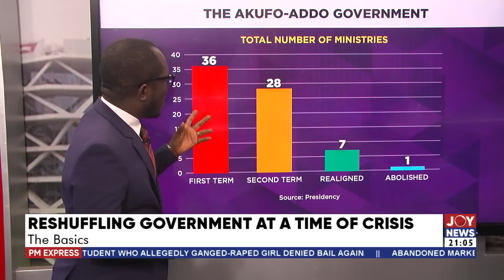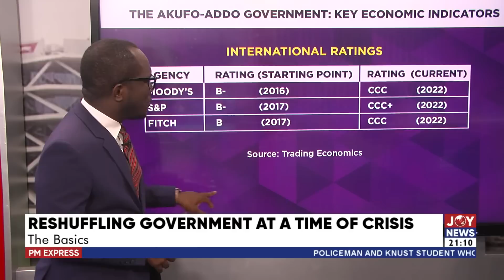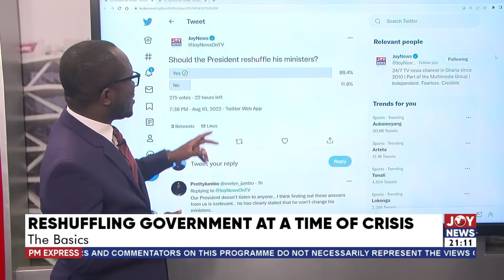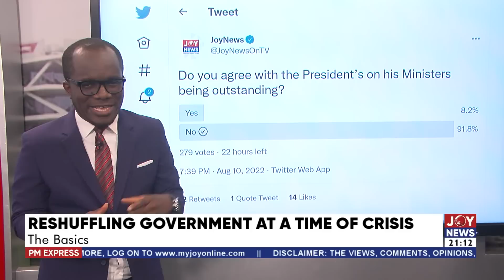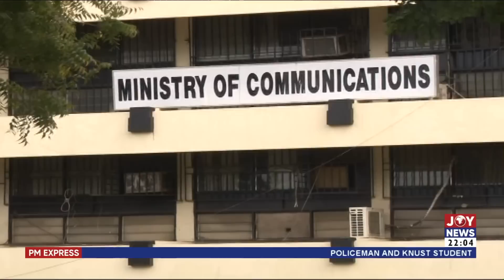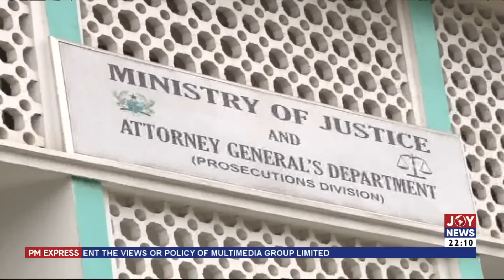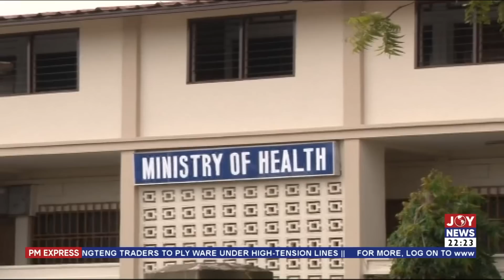PM Express with Evans Mensah; Reshuffling Government at a time of crisis: The Basic